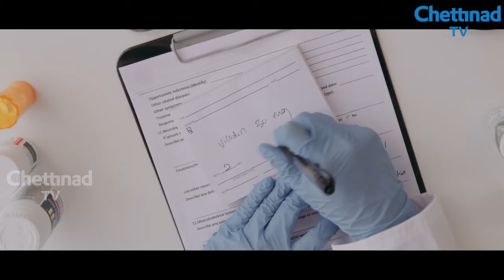புகை பிடிப்பதால் கால்களை இழக்க நேரிடுமா? | chettinad tv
புகைபிடித்தல் என்பது புகையிலை எரிக்கப்பட்டு அதனுடைய புகை சுவைக்கப்படும் அல்லது உள்ளிழுக்கப்படும் செயற்பாடாகும். இச் செயற்பாடு கிமு 500–3000 ஆண்டுகளுக்கு முன்பே தொடங்கி விட்டது.பல நாகரிகங்களும் மதச்சடங்குகளின் போது நறுமண பத்தியை ஏற்றி வைக்கின்றன, இது பின்னாளில் மகிழ்ச்சிக்காகவோ அல்லது சமூக நடைமுறையாகவோ ஏற்றுக்கொள்ளப்பட்டது.